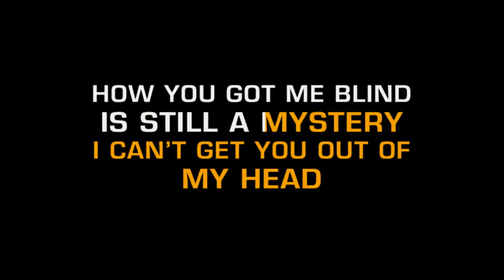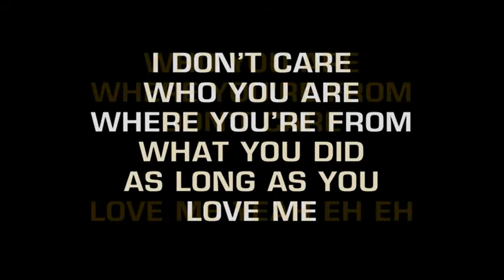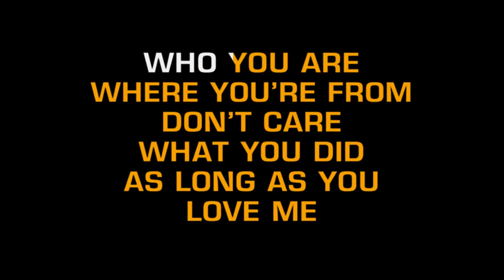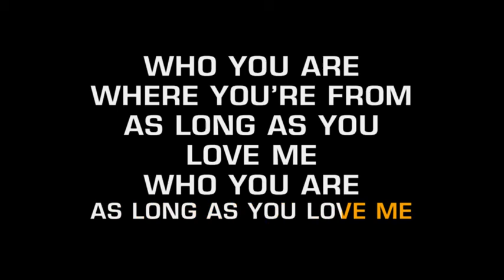As Long As You Love Me Karaoke | Backstreet Boys